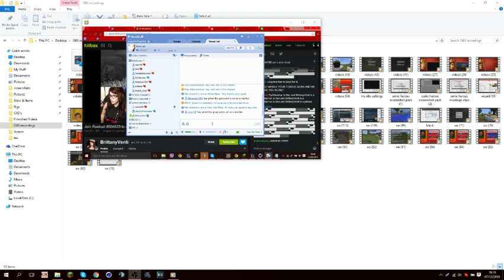I talked with Brittany in Raidcall - TEASER!!!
⊲This is pretty old, but it's a teaser c:

▶Social Links!

⊲Need a cheap and reliable minecraft hosting company? Well check out Gigabytehosting!